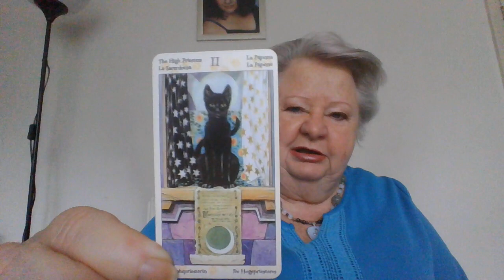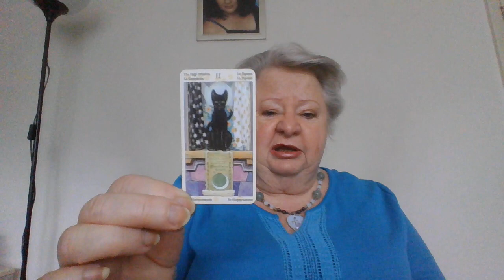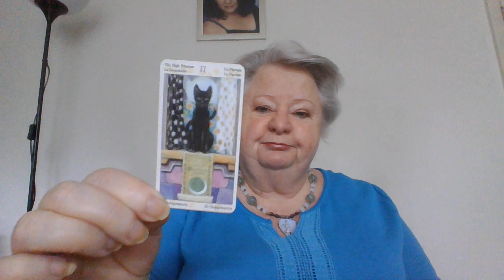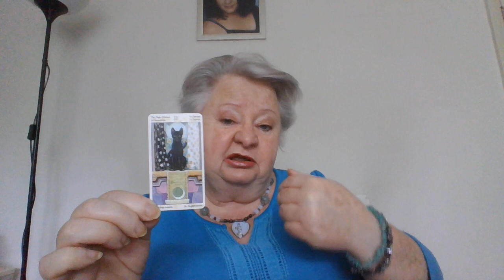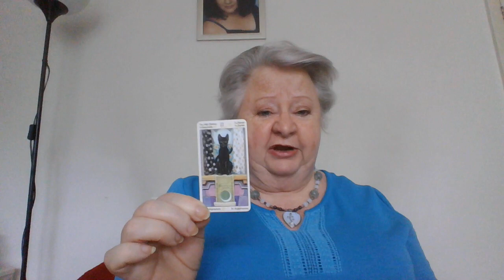Look After Yourself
See more of this deck -

Ebay shop

Also find Natural Matrix Therapy on Facebook, Twitter, and Instagram.